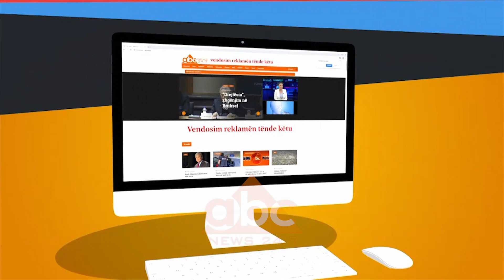Kerkuesi shkencor Klev Diamanti: Numri i te prekurve me i madh se ai qe raportohet| ABC News Albania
Klev Diamanti kërkues shkencor për imunologjinë, gjenetikën në universitetin e Upsales në Suedi gjatë një interviste me Enkel Demin për Abc e Mëngjesit ka komentuar situatën në të cilën ndodhet vendi që ai jeton në kohë pandemi duke thënë se aktivitete në këtë shtet vijojne punën.

Diamanti në fjalën e tij ka deklaruar se koronavirusi nuk është një virus që është prodhuar në laborator. Ai ka theksuar se laboratorët nuk krijojnë viruse të reja por punojnë mbi të vjetrit për të analizuar me detaje atë që mund të shërbejnë për gjetjen e një kure.

Ndër të tjera kërkuesi shkencor ka theksuar se shifrat e të prekurve  në të gjithë botën janë shumë herë më të larta se ato që janë deklaruar deri më tani.

Pjesë nga biseda:

Kërkimi shkencor vijon në mënyrë të ethshme

Ka përpjekje konkrete ne jemi të lidhur me labotratorin më të madh në Suedi dhe jemi të informaur se në këtë moment nuk bëjmë dot eksperimente pasi të gjithë resurset e laboratorit janë dedikuar kërkimit për koronavirusin. Ne personalisht na kanë ngrirë projekte tona.

Ka një debat shumë të madh përsa i përket koronavirusit. Fakto që Kina po paditet nga SHBA të çon të besosh se kemi të bëjmë me një agjent biologjik të krijuar në laborator

Kjo është një teori kospirative  dhe mund të themi se Bill Gates në një fjalim tha një një gjë të tillë. Por që ka dhe një publikim shkencor që e hedh poshtë një gjë të tillë dhe nuk mund të diskutojmë mboi gjëra që janë jo ekzistence.

Ti e përjshton në mënyrë kategorike që kemi të bëjmë me një prodhim laboratori armë biologjike?

Jo jo nuk kemi të bëjmë me një gjë të tillë.

Në laboratore tuaja ju eksperimentoni prodhoni viruse?

Unë nuk jam as virolog dhe as biolog molekular di që eksperimentohet por me viruse të vjetra jo me viruse të reja. Me viruset ekzistuese laboratorët eksperimentojnë për të parë medikamentet e para eksperimentale, në Suedi nuk prodhojnë viruse të reja. Ka laboratore në botë që nuk prodhojnë viruse si bioarmë por viruse të reja që i shndërrojnë për të parë se si një virus në kohët e ardhshme mund të bëhet i rrezikshëm në të ardhmen për njerzimin.

Si shkencëtar ka një % shumë të vogël që në shifra nuk e justifikon fare pandeminë, me 1.8 milionë banorë dhe me 114 mijë viktima në një botë kaq të madhe pse duhet të jemi kaq në alarm?

Nuk është se duhet të jemi kaq në ankth është krijuar një panik i padomosdoshëm, numrat janë të frikshëm, figurat planet nga Bergamo me makinat ushtarake duke transportuar viktimat janë të frikshme por ne që punojmë me të dhëna të tilla dhe ne jemi mësuar që ti ndajmë dhimbjen nga numrat jemi mësuar që ti shikojmë me pak gjaftohtësi.

Jan ëtë sakta shifrat?

Jo kjo nuk është fare e saktë për % që kemi dëgjuar deri më tani duhet të kemi parasysh se bëhet me numrin total të vdekjeve dhe numrin total të të infektuarve kur e bën këtë pjestim ka një gabim pasi mund të jenë shumë vende që mund ti kenë raportuar thjesht si pneumoni apo grip por jo ndonjë gabim i madh. Gabimi më i madh për mua është te rastet e prekurve që besoj se është shumë më shumë i madh pasi futen dhe rastet që nuk kanë simptoma dhe duhet të përmbledhim njerëz që nuk i raportojnë normalisht numrat. Numrat e vendeve të linjës nuk kanë struktura për ta raportuar një gjë të tillë.

Në qoftëse unë nisem nga një deklaratë se një 90 % janë të prekur nuk e dinë por ne dimë vetëm ato që kanë bërë testet

Është herët për të diskutuar me shifrat por numri është shumë shumë më i madh se kjo shifer që ne kemi por nëse do të flasim për një numer është afër gripit sezonal, por numri i vdekshmërisë është më i lartë.

Pse nuk e raportojmë gripin sezonal si koronavirusi dhe pse nuk e ndalojmë jetën?

Nuk merremi shum ëpasi jemi mësuar të jetojmë me të kjo ëhstë diçka e re është një virus i ri dhe njerëzit e rinj nuk kanë imunitet, i ka frikësuar më shumë njerëzit ndërsa gripi sezonal është aty dhe e kalojmë me çaj në shtëpi.

Duke ndenjur në shtëpi shpëtojmë apo jo

Problemi më i madh është i një vale të dytë, pasi shtetrrethimet apo masat që janë marrë kanë mundësi që të krijojnë një dallgë të tillë që ndoshta nuk do të jetë kaq i madh por nëse reagojmë në të njëjtën mënyrë dhe një dallgë të tretë./abcnews.al